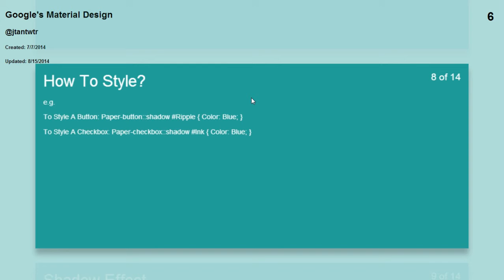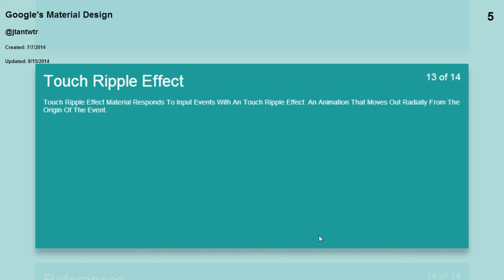Google's Material Design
00:00:00 Inspiration

00:00:04 Two Elements

00:00:06 Components

00:00:14 Scope

00:00:21 What Can You Do With It?

00:00:27 Core Element

00:00:37 Paper Element

00:00:40 How To Style?

00:00:48 Shadow Effect

00:00:59 Paper Ripple

00:01:07 Hero Transitions

00:01:21 Core-icons.html

00:01:27 Touch Ripple Effect

00:01:35 References

Material design is a design language developed by Google and announced at the Google I/O conference on June 25, 2014. Expanding upon the ""card"" motifs first seen in Google Now, it is a cleaner design with increased use of grid-based layouts, responsive animations and transitions, padding, and depth effects such as lighting and shadows. Designer Matías Duarte explained that ""unlike real paper, our digital material can expand and reform intelligently. Material has physical surfaces and edges. Seams and shadows provide meaning about what you can touch.""

Material design is used in Android L, which (as of August 2014) is the newest version of the Android operating system slated to be released toward the end of 2014. Material design is also used in Google Drive and Google Docs, Sheets and Slides, and will be gradually extended throughout the Google's array of web and mobile products (including Google Search, Gmail and Google Calendar), providing a consistent experience across all platforms and applications. Google has also released application programming interfaces (APIs) for third-party developers to incorporate the design language into their applications.